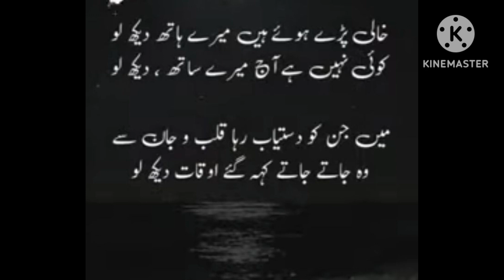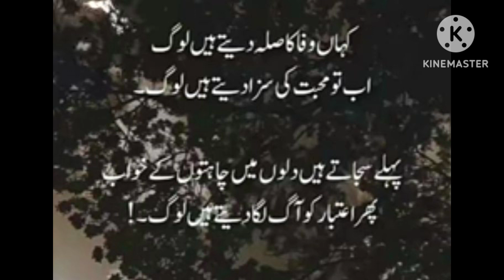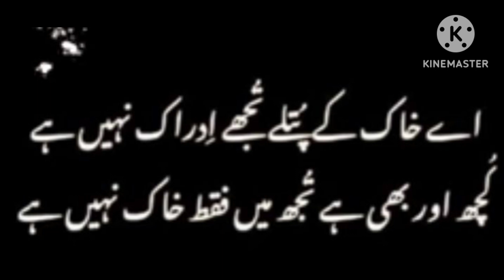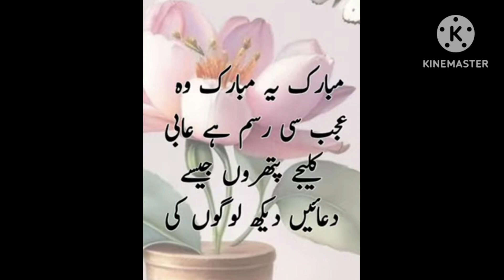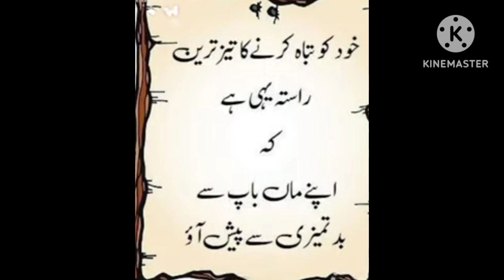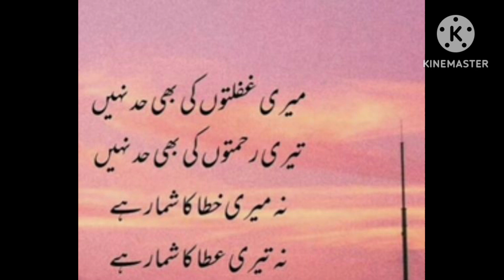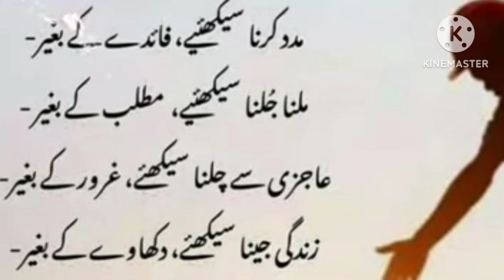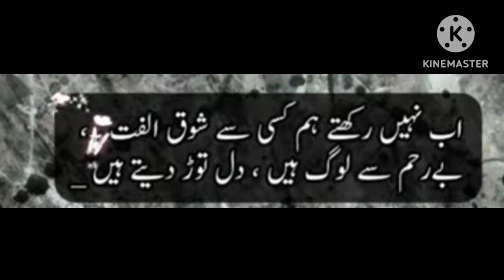AAP CHINKHOGE HAME BHEJ DO DUNIYA ME EK BAAR | SAJDOUN ME PHIR GUZAAR DENGE SAARI ZINDAGI | ISLAMIC